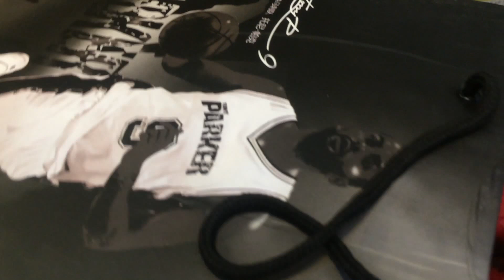Giày bóng rổ outdoor Peak Tony Parker 3